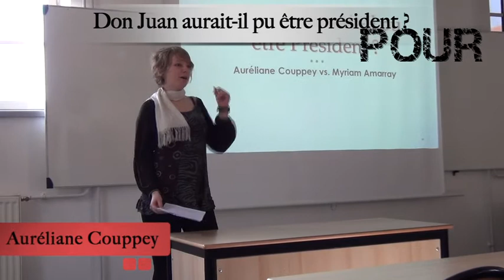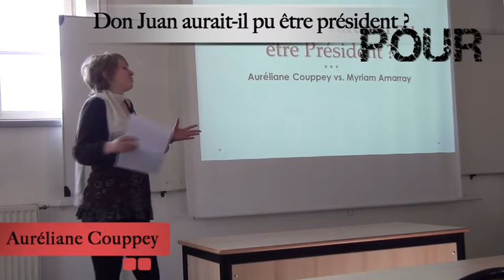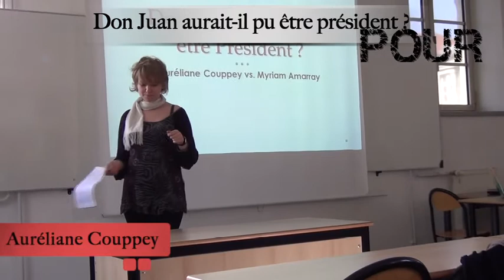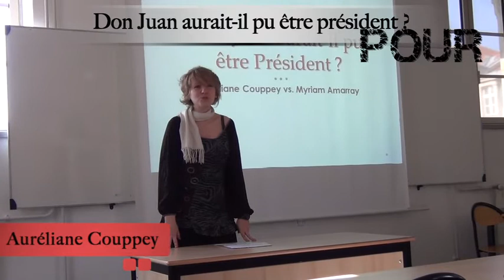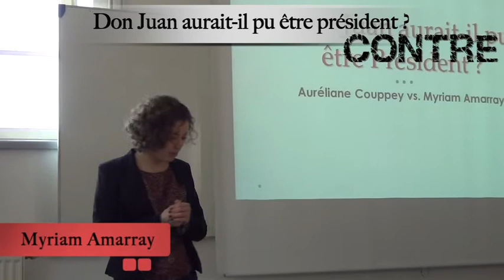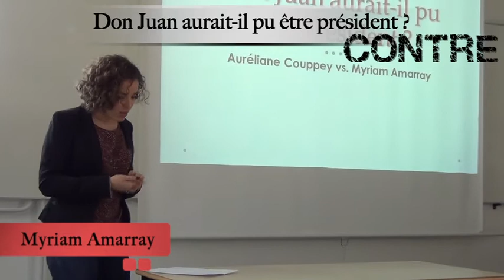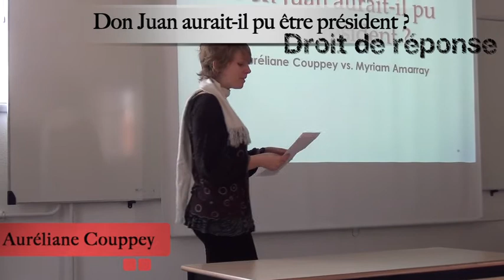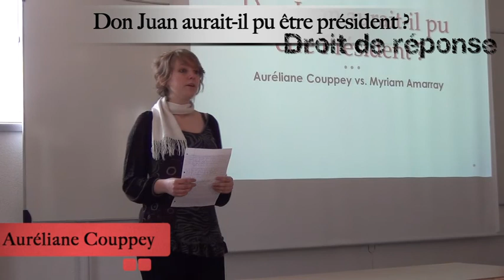Sciences Porateur - Les Sélections (Débat n°2)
Thème : Don Juan aurait-il pu être président ?